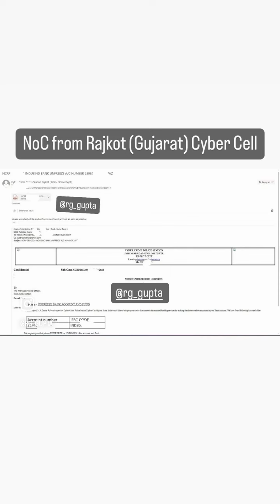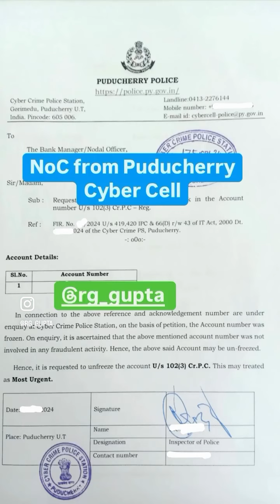NOC from various cyber cells across the country...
In this video, I have discussed what to do if Bank account is frozen by Cyber Cell.

WhatsApp number for Appointment Booking: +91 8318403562
(Consultation Fees Rs. 1,000/-)

The video is not for any advertisement, solicitation, invitation, or inducement in any way.

The viewers must always do any act by their own diligence and anyone who wishes to apply the idea/s contained in the video, takes full responsibility for it and it is done at his/her own risks and consequences. Ravi S Gupta, Advocate or this YouTube Channel "Ravi S Gupta" or any others (if any) related to the production of this video does not take any direct, indirect or express or implied or punitive, special, incidental, or any other consequential damages arising directly or indirectly on account of any action taken based on this video. We are not liable for any consequence of any action taken by the viewers relying on material/information provided in the video.

The materials contained in this video is  not intended to spread rumors or offend or hurt the sentiments of any religion, community, or individuals or to bring disrespect to any person living or dead whatsoever.

Team,
Ravi S Gupta